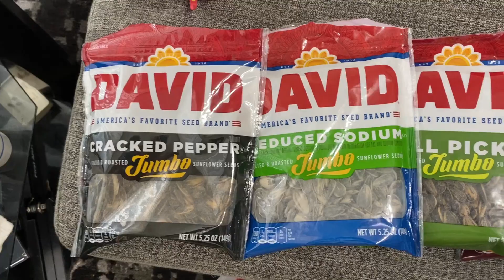Let's Try 11 Different Sunflower Seeds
I know it's not what I usually do. But I made the (un)amazing idea to buy all the flavors out of curiosity.

PSnetwork: JSPHNCHLS